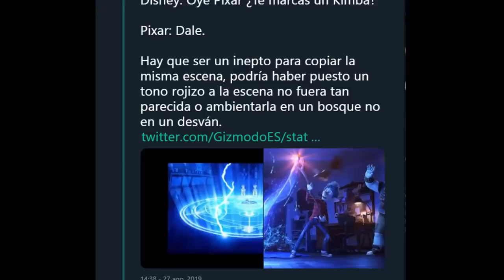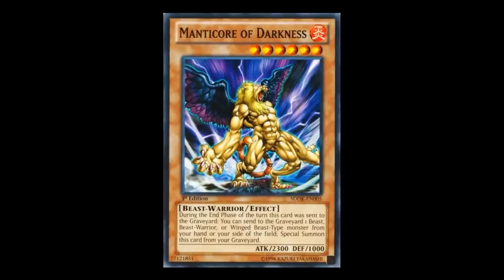¿ DISNEY PLAGIÓ A FULLMETAL ALCHEMIST CON ONWARD ?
Creo que hay demasiadas referencias de full metal alchemist en onward, la nueva película de Pixar para el 2020.